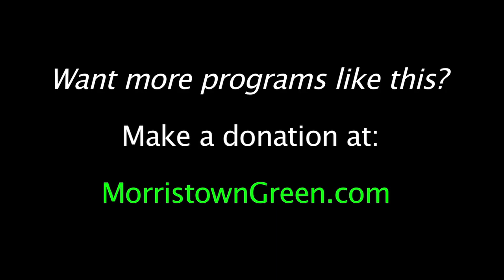One Sleigh Away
No virus can keep Santa away!  He makes his socially distant return to Morristown with help from Firefighters Sean McDonough and Craig McPeek, Nov. 29, 2020.  The Morristown Partnership will present Santa on holiday weekends, with safety protocols, of course. Video by Kevin Coughlin for MorristownGreen.com.